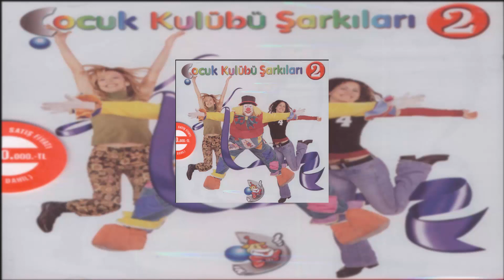Kanal D Çocuk Kulübü Şarkıları 2 12Palyaçoyum Ben